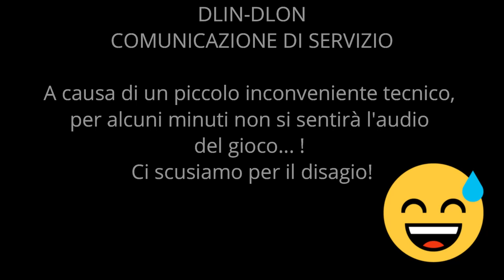Ark Lost Island - Ci prepariamo per costruire la nuova base! - 03 [ITA]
Buon giorno a tutti e buon primo aprile!
Torniamo su ark e iniziamo ad organizzarci per poter costruire la nostra base!! Quindi come prima cosa, creature da raccolta!!!

🍀🍁🌻    FOLLOW ME    🌻🍁🍀

Case PC
Alimentatore 700W
Scheda Madre ASUS Gaming Z490-PLUS
Intel Core i5-10400
Dissipatore Noctua NH-U12S
RAM Corsair VENGEANCELPX16GB (2x 8GB) DDR4
SSD 256GB
Hard Disk Seagate BarraCuda 1 TB
Gigabyte GeForce GTX 1660 SUPER
Monitor LG-27ML600S